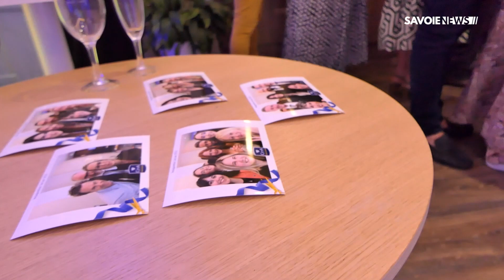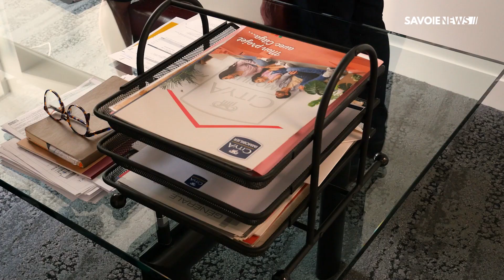IMMOBILIER - Inauguration de la nouvelle agence chambérienne CITYA GENERALE IMMOBILIERE 🏢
Citya Immobilier a décidé d'unir ses forces en rassemblant deux équipes en une seule maison à Chambéry.

L'objectif : être plus performant et surtout plus à l'écoute des demandes des clients dans un cadre idéal pour les accueillir.
Désormais, plus de 45 collaborateurs travaillent dans un même lieu pour satisfaire les demandes de leurs clients au quotidien.

La nouvelle maison chambérienne a été inaugurée jeudi soir, retour sur cette soirée dans notre reportage. 🎥

Retrouvez les propos de :
▪️ Philippe Briand, Président de Citya France
▪️ Caroline PILLET, Directrice Générale Citya Chambéry
▪️ Frédéric CHAMINADE, Directeur Général d'Arche
▪️ Pascal Vigouroux, Directeur Général adjoint City Chambéry
▪️ Hervé Gaymard, Président du Département de la Savoie
▪️ Philippe GAMEN, Président de GRAND CHAMBERY
▪️ Thierry REPENTIN, Maire de Chambéry Philippe Briand

événement : Agence Poisson d'avril - vidéo : Defours.com - Agence Digitale, vidéo, web, event